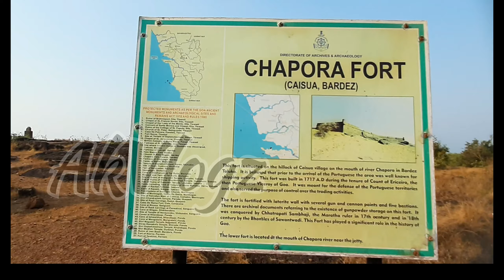Dil chahta hai ആനന്ദം മൂവി location ഇത് തന്നെ ആണോ??